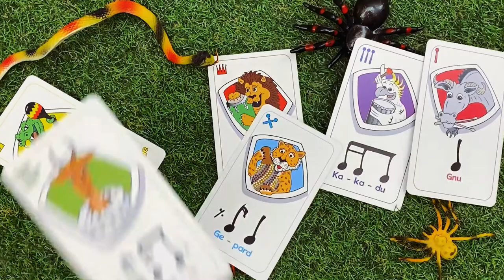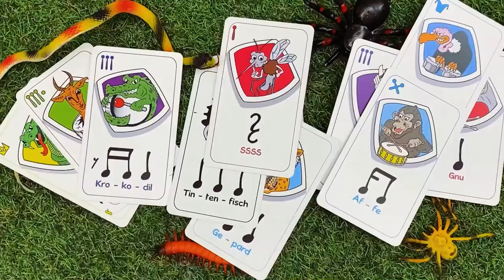TRS Instrumentenkunde: die Klapperschlange und die Maracas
Früher Rumba-Kugeln genannt, heißen die Rasseln der Klapperschlange in Wirklichkeit Maracas.
Die ganzheitliche Methode um Rhythmen und Notenwerte zu lernen. In Form eines Spielkarten Sets optimal für den Unterricht in Musik, Sport oder Sprachförderung.
Als Body-Percussion oder auf Trommeln oder Töpfen! Macht einfach tierisch Spaß.

Mit den 12 verschiedenen Karten kann man leichte bis sehr komplexe Grooves kreieren und mit den Namen von Urwaldtieren über die Sprache leicht lernen. Umsetzten kann man sie dann auf Trommeln und Percussion-Instrumenten (natürlich), Bodypercussion, einfach auf einem Tisch, als sportliche Koordinationsübung mit einem Ball. Der Kreativität sind keine Grenzen gesetzt!
Das Kartenset ist so angelegt, dass man einfache Spiele wie Memory, Schwarzer Peter oder Bettler (besser bekannt als A. ) spielen kann. Immer in Verbindung mit Trommeln.

Ein neuer Spaß für die ganze Familie!